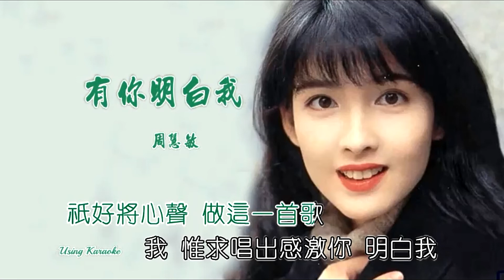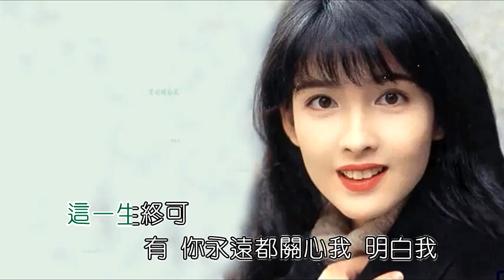有你明白我-周慧敏-伴奏 KARAOKE